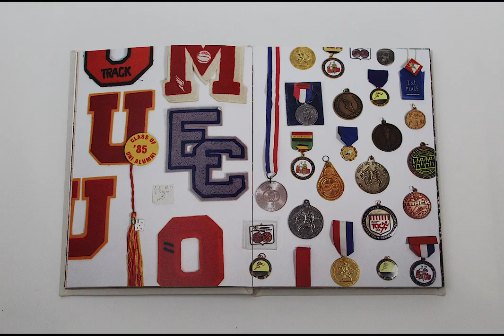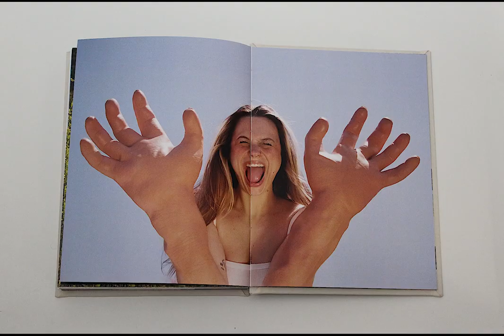Crying Over Spilled Milk - Max Gruber Capstone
Hands and Feet by Imran Potato

Starring: Gia Sitta, Alexa Kinsella, & Morgan Bradbury
Photo Assistant: Gaby Grande
Special Thanks: To my mentors Mindy Seu & Wantong Yao

2023 UCLA Design and Media Arts Undergraduate Capstone Project

The phrase “don't cry over spilled milk” means to not make a big deal over things you don’t have control over. But I don’t agree with that. After the unexpected passing of my grandmother, this project was an opportunity for me to dwell in memories that felt like they were being taken away too soon. It was a chance to reconnect with that child whose imagination ran wild, while so much was rapidly changing around me.

Crying Over Spilled Milk is a photo book that attempts to piece together memories of growing pains, while simultaneously hurdling into the future at a million mph. I invite you into this world through film editorials, mixing real moments with surreal dreamscapes, making the reader feel as if they’re slipping in and out of consciousness.